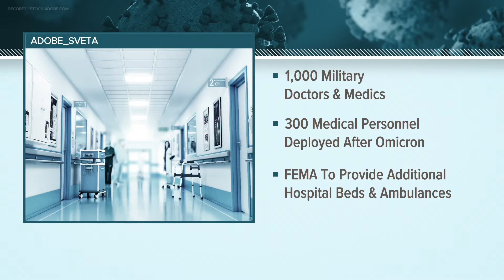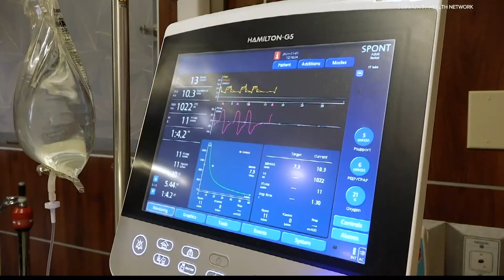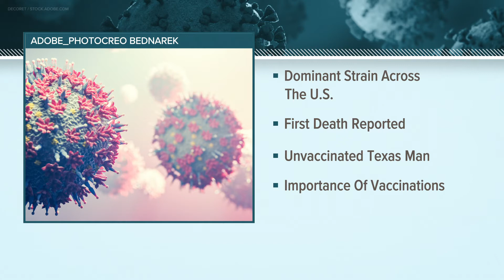Omicron Variant Full Coverage | WTHR | Dec. 21, 2021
One of Indiana's biggest hospitals is getting assistance from military medical teams.